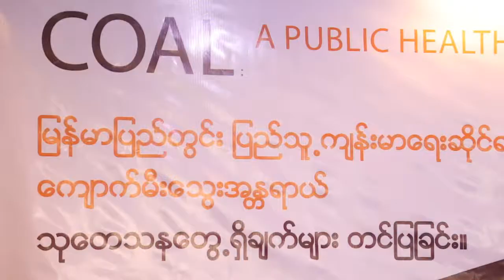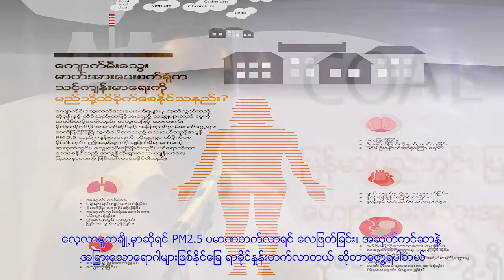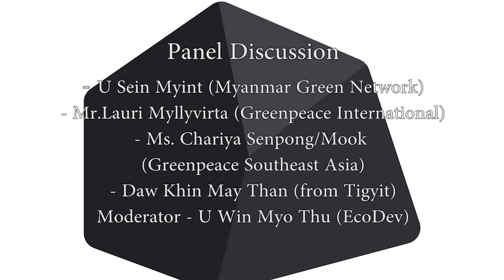Report Launch: Coal: A Public Health Crisis in Myanmar